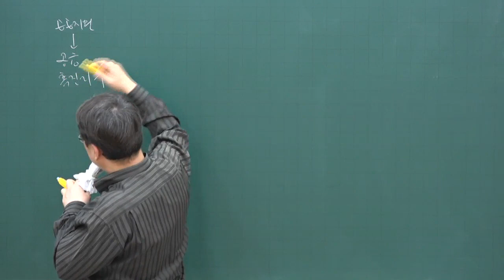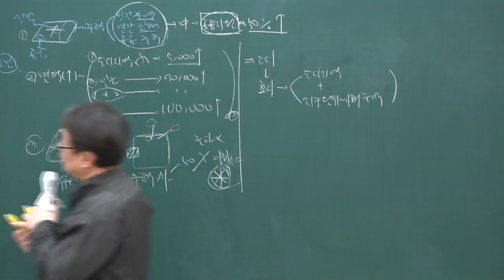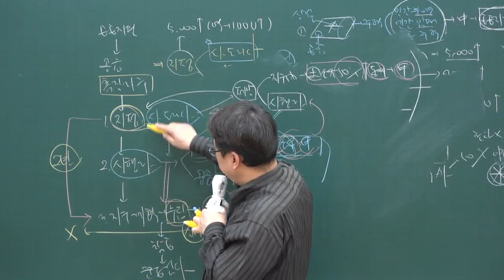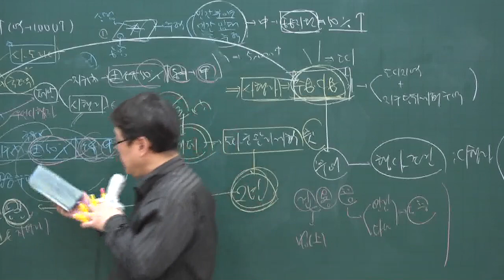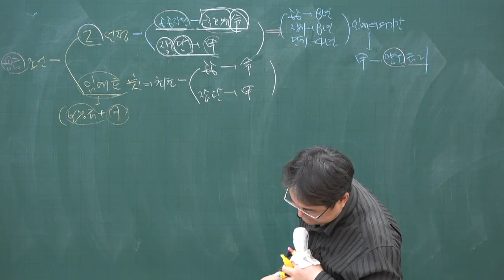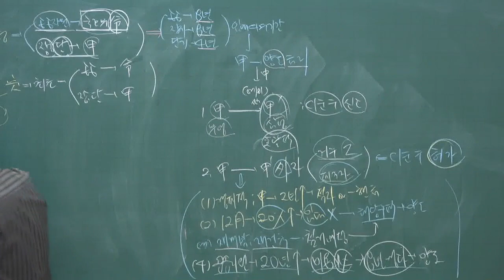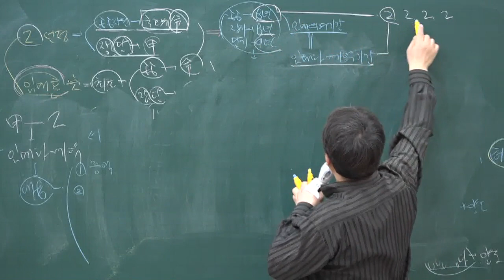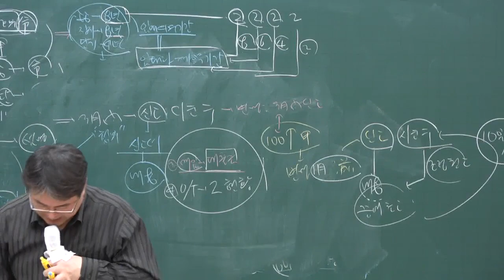[주전무] 2020년 주택관리사 관계법규 촉진지구 3-26